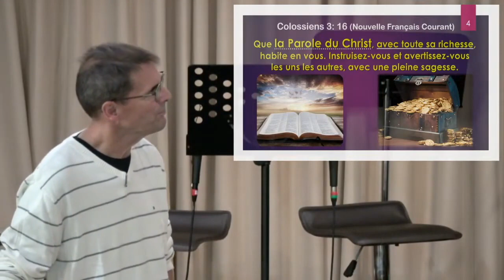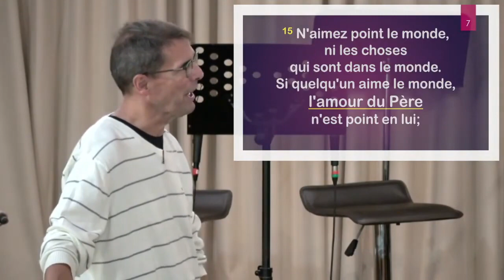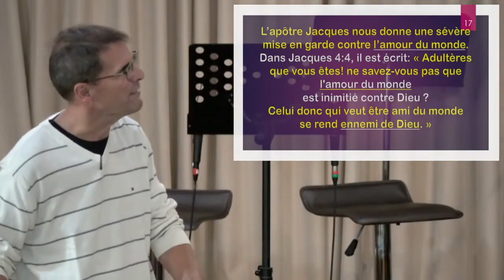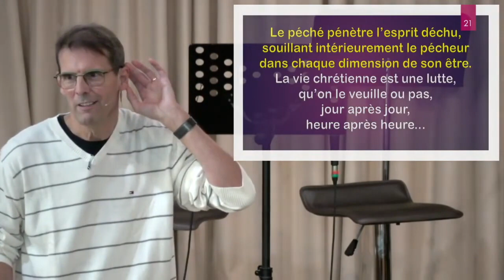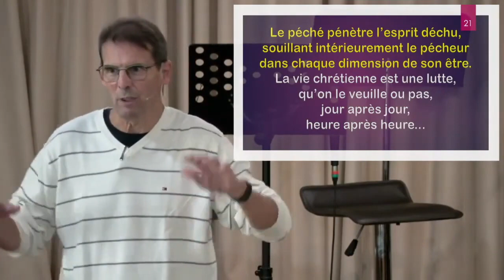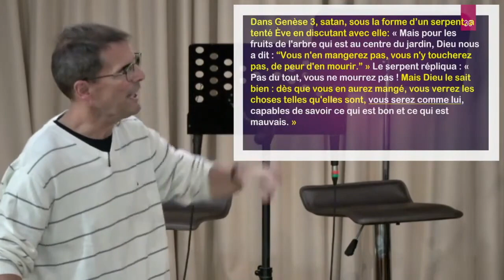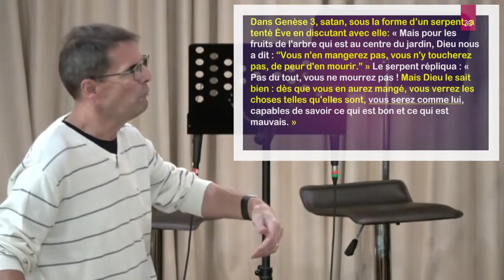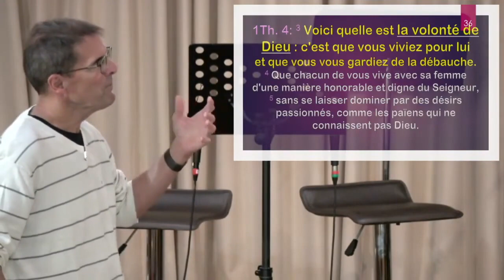L'amour que Dieu aime Vs l'amour que Dieu hait, 29 janvier 2023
Présidence : M. Carl Savard
Prédicateur : M. Sylvain Girard, L'amour que Dieu aime Vs l'amour que Dieu hait